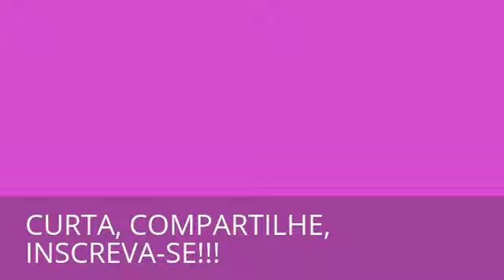TÁ NA HORA DE SABER!!! - 084 - COLETÂNEA AIVANHOV - 41